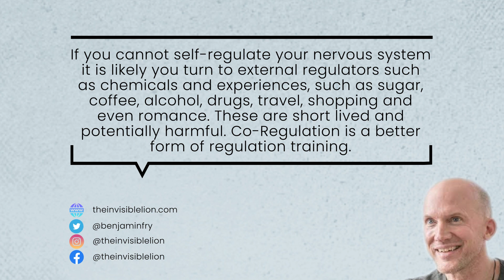Regulation of the Nervous System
This short video explains how we can re-regulate the nervous system which can almost create a shield around the wounded part of ourselves.

In freeing ourselves from a dysregulated nervous system, an important step is learning how to reframe our experiences and manage our triggers, reactions, and baggage. We need to do this so that we are no longer subject to learned ways of behaviour that negatively impact our lives and the relationships we have with others.